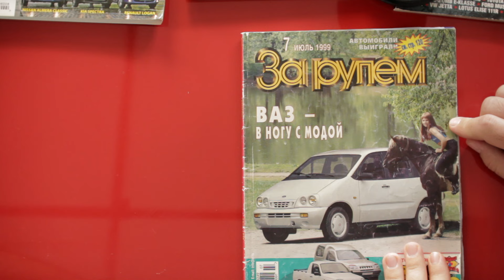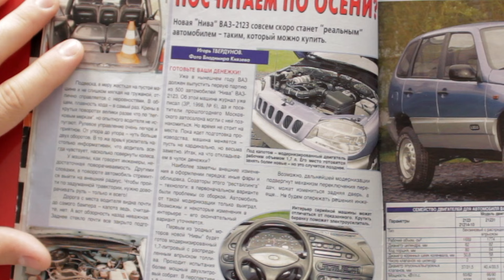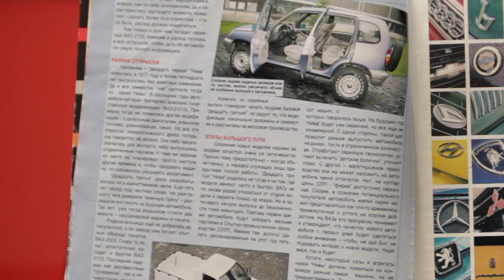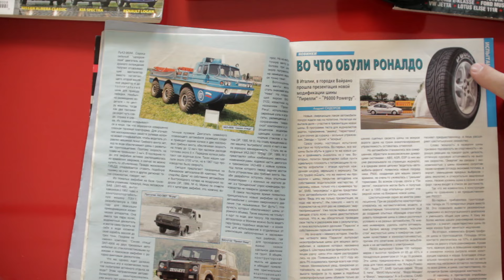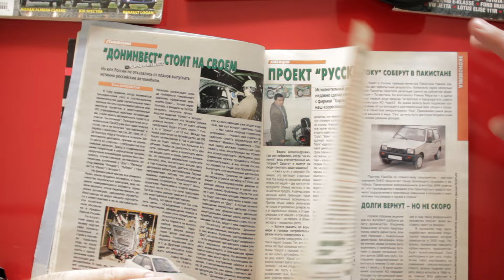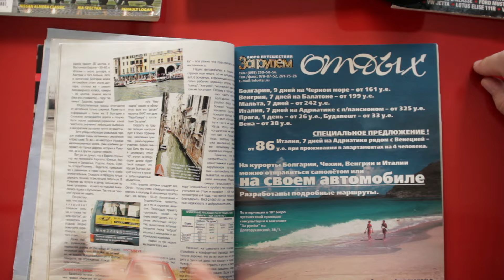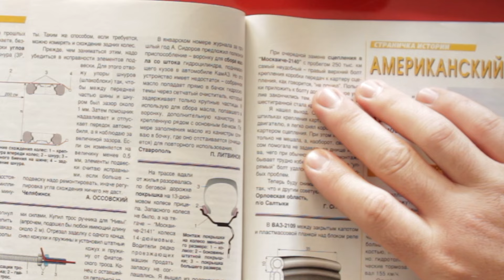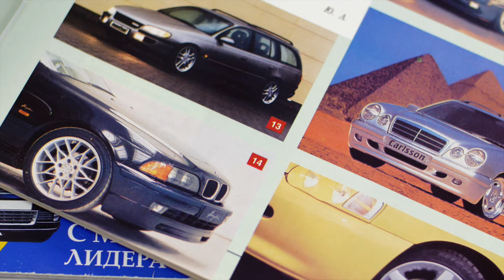НАДЕЖДА, НИВА, РОБОТ НА ОКУ // ЖУРНАЛЫ №12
Смотри другие видео в плейлистах.